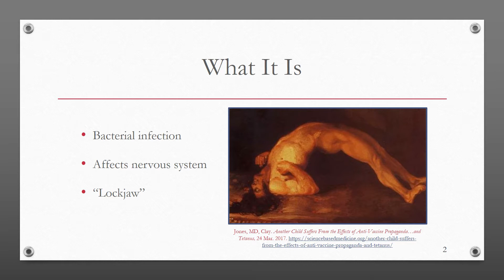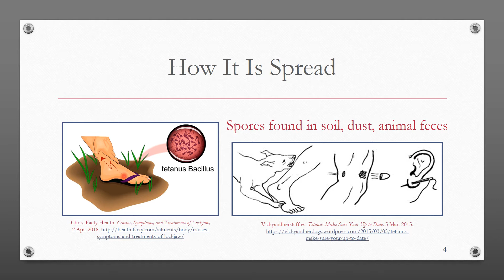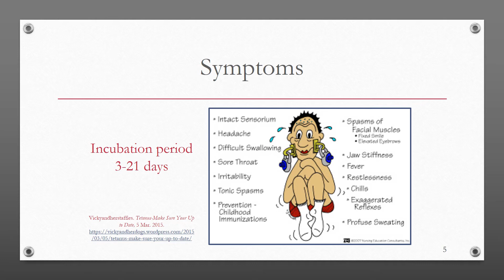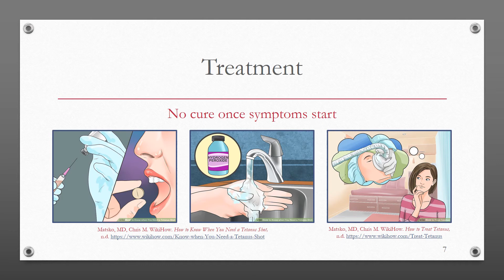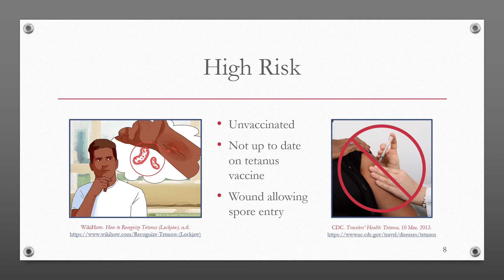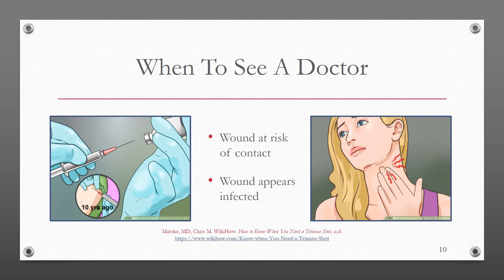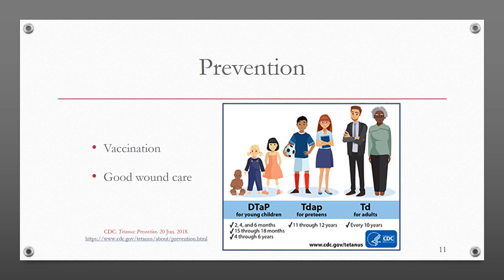Tetanus video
Health education presentation about tetanus symptoms, causes, prevention, and treatment